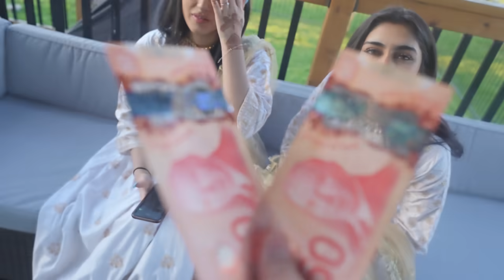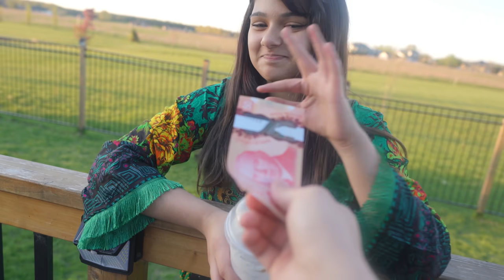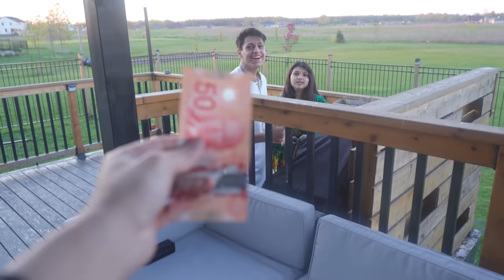OUR EID CELEBRATION | THE IDREES FAMILY